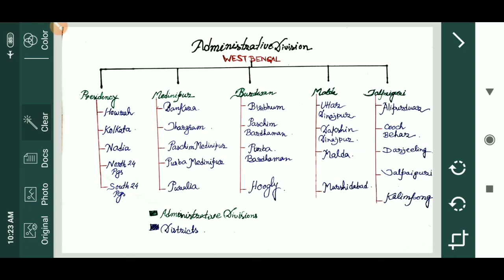WBP CONSTABLE INTERVIEW || West Bengal at a Glance ( Part-1) Part-26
WBP CONSTABLE INTERVIEW || West Bengal at a Glance ( Part-1)
WBP CONSTABLE INTERVIEW || All Questions of WEST BENGAL POLICE DEPARTMENT || POLICE RELATED TERMS || Part-20

WBP INTERVIEW CAPSULE Pdf ডাউনলোড করার জন্য উপরের whatsapp number এ যোগাযোগ করুন |
এই পিডিএফটি ক্রয় করলে বাকি সমস্ত পিডিএফ ইন্টারভিউ এর আমাদের paid গ্রুপে Free তে পেয়ে যাবেন |
Pdf টির মূল্য - 43/-

WBP INTERVIEW || WBP INTERVIEW QUESTIONS || WB POLICE INTERVIEW || TIPS gives you an important guidelines to crack wbp interview 2020 and gives you a complete set of wbp interview tips and questions.